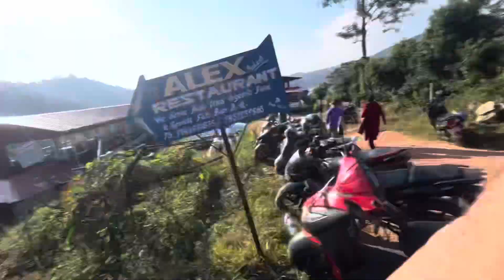Best fish in Nepal || Begnash Lake Pokhara